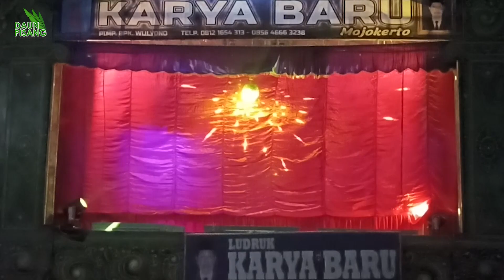Ludruk Karya Baru | Tari Remo Gaya Putri | Live dari Banjar Kemuning Sidoarjo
Penampilan Tari Remo Busana Putri Ludruk Karya Baru di Banjar Kemuning Sedati Sidoarjo, dalam rangka acara sedekah bumi. Dalam pertunjukkan ini juga di lantunkan tembang Gelang Kalung yang sangat menghibur penonton.

Untuk melihat lagu yang lain

Terimah kasih,
selalu dukung channel kami ya...

Gunakan headset untuk mendengarkanlagu-lagu kami, untuk mendapatkan kualitas audio yang lebih baik.
Terima Kasih.